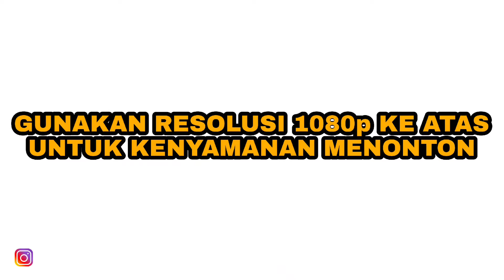SUPRA FIT NGEJAR KTM - TRABAS TANJUNGSARI